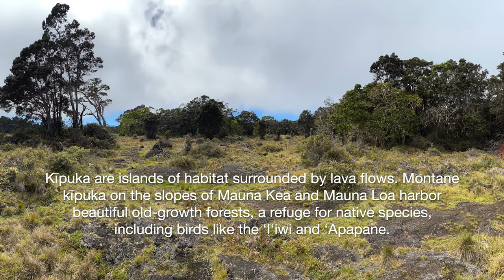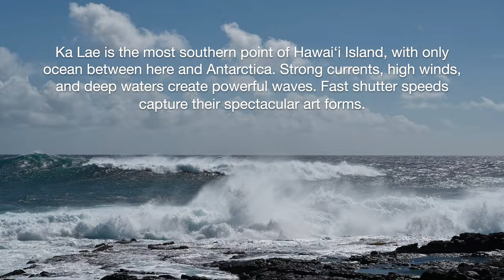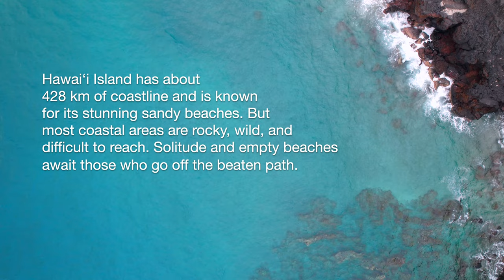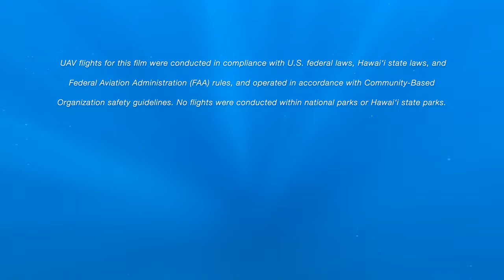Wild Hawai'i Video-Volcano Eruptions to Spectacular Coral Reefs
The Island of Hawai‘i, or the "Big Island", is the largest of the chain of Hawaiian Islands. It is known for its gorgeous sandy beaches and azure ocean waters on the western side and lush, tropical forests on the eastern side. But away from the resorts, large sections of the island consist of wild and unique landscapes. Hawai'i Island is one of few places on earth where you can witness nature from its most raw forms to the sublime beauty of diverse forests and coral reefs. This film shows the untamed side of the island:

0:00 Untamed Hawai‘i (intro)
0:30 Volcanoes
2:27 Kīpuka
3:45 Great Waves
5:18 Coasts
6:38 Coral Reefs

▻Volcanoes—Hawai‘i island was formed by past and recent lava flows, and four of its volcanoes are considered active. Mauna Loa is the largest active volcano in the world and recently (November 2022) erupted again. Mauna Kea is the tallest (4207 m) on the island. Hualālai, with its summit northeast of Kona, is the 3rd most active volcano and last erupted in 1801. Finally, Kīlauea is the most active volcano on the island and had major eruptions in 2018, then settled down and recently came to live again. New lava flows started within the Halema‘uma‘u crater on 29 September 2021.

▻Kīpuka—Literally translated, this Hawaiian word means a variation, or change of form, and describes islands of habitat surrounded by lava flows. These habitat islands can occur when active lava flows around elevated hills or ridges. Because these islands of habitat are made of older lava, they often have more mature vegetation than surrounding areas. Forests within a kīpuka serve as refuges for native species of plants and animals and, because of their isolation, can lead to the formation of new and distinct species, similar to the unique species that evolve on island chains like Hawai‘i and Galápagos. In evolutionary terms, an island within an island. This film shows montane kīpuka on the slopes of Mauna Kea and Mauna Loa, which harbor beautiful old-growth forests, a refuge for native species that includes iconic birds such as the ‘I‘iwi and ‘Apapane (Hawai‘i honeycreepers).

▻Great Waves—Towards the southern tip of Hawai‘i Island, strong currents, high winds, and deep waters create powerful waves. When you look out over the ocean from Ka Lae (the most southern point of the island, and most southern location in the United States), it is difficult to comprehend  there is only ocean between here and Antarctica. The power of the ocean waves is mesmerizing, but their beautiful art forms are fleeting. Fast shutter speeds of 1/5000 sec capture their spectacular shapes.

▻Coasts—Hawai‘i Island has about 428 km of coastline. Although the island is popular for its beautiful sandy beaches, most coastal areas are rocky and wild. Many of these areas are difficult to reach because of their remoteness or because access may be restricted by private land holdings. Although shoreline access laws in Hawai‘i include the right of transit along the shoreline and within beach transit corridors, public access is usually the only way to reach the coast to begin with. It takes some effort to find such places but solitude and empty beaches will  reward those who go off the beaten path.

▻Coral Reefs—Coral reefs on the Hawaiian Islands support more than 7,000 species of marine plants and animals, and about 25% are endemic. The fish that inhabit these reefs come in spectacular shapes and colors. We show just a small sample in this film, from Kealakekua Bay (the largest Marine Life Conservation district in Hawai‘i; also known as Captain Cook Monument), Hōnaunau Bay, Kiholo Bay, Ho‘okena Bay, and Kapa‘a Bay. Healthy coral reefs are essential to the natural, cultural, and economic well-being of Hawai‘i. Nearshore marine ecosystems in Hawaiʻi are threatened by global climate change but also local stressors, such as coastal development and pollution, much of it driven by a rapidly expanding human population and tourism pressures.
Still & Motion Photography, Production: Frank TvM
Additional media: Jennapher TvM

Ambient sounds:
Bird songs recorded on location, with exception of ‘I‘iwi song:
Daniel Lane, XC27366.

Track: Drifting at 432 Hz